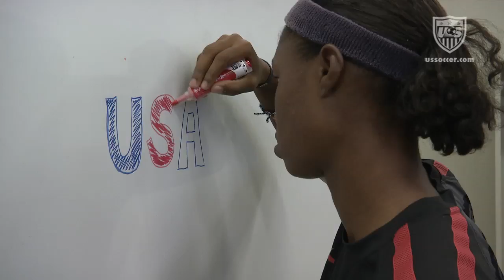Studio 90: U.S. U-20 WNT Ready for World Cup Opener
The U.S. U-20 Women's National Team opens play at the 2012 FIFA U-20 Women's World Cup early Monday morning against Ghana live on ESPNU and ESPN3 with coverage beginning at 2:50 a.m. ET. U.S. head coach Steve Swanson, defenders Julie Johnston and Kassey Kallman and midfielder Sarah Killion give their thoughts on the USA's first Group D match.